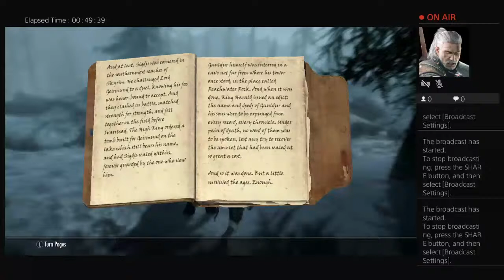The Elder Scrolls V : Skyrim - Walkthrough Part 88 - Forbidden Legend - Side Quest